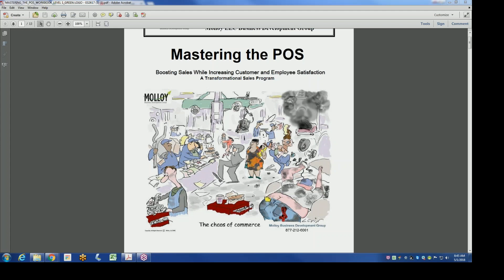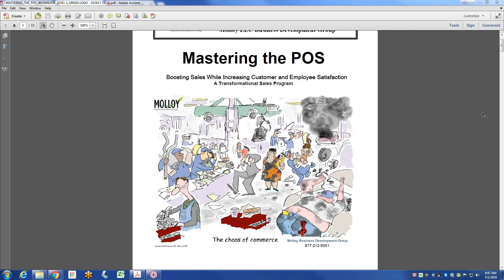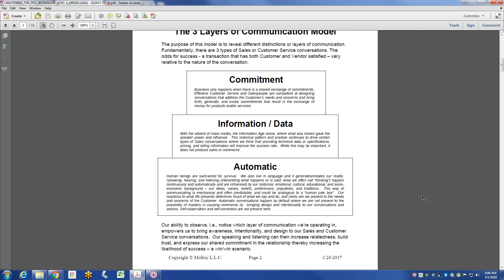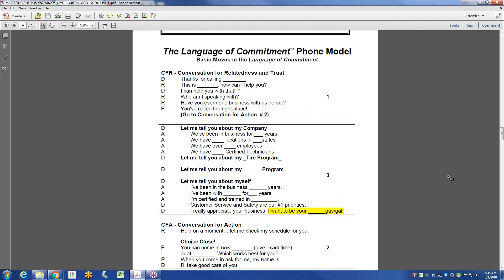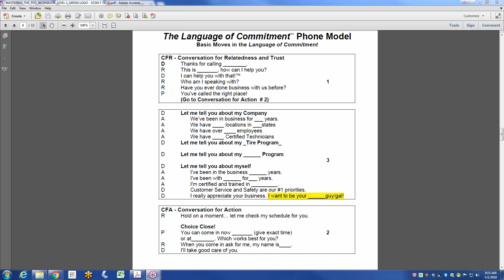POWERFUL SALES CALL!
👉20% Annual Growth Blueprint
📕22 Page PDF DOWNLOAD
* Outlines the Molloy Process in Detail
* Become a Commitment Based Operation
* Grow Sales Dramatically

👉Power Sales Moves
📗10 Page PDF DOWNLOAD
* ONE POWER MOVE so powerful it will change your selling career forever
* Examples of exactly how to use it in several industries

👉Weekly Wednesday Webinars Power Sales Training - Auto Repair and Tire Industry - Practice working the approach with some price pushback.